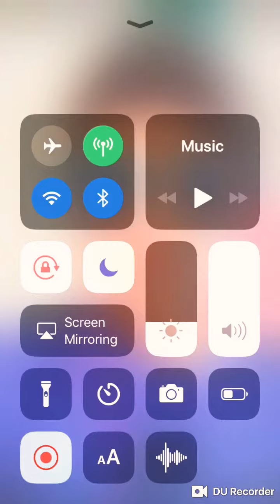Can’t be rapper/DJ rapper first song